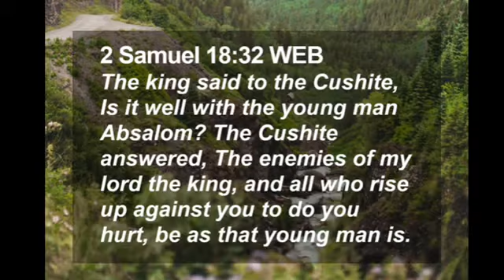Finding out I was going to see Alex the seminarian agin VLOG 48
Welcome to my little corner on Youtube
MY FOurty eighth   VIDEO IS NOW LIVE!!! !  Fr. mark leaves St. Mary
Goodreads: Ida - Chicago Heights, IL (501 books)

Instagram:  ida.maria98(alessandrini(cyr) (@hello__mynameis_ida_maria) • Instagram photos and videos

VSCO:Gallery | ida-maria-1998

Fr. Mark Bernhard Homily that he told me to listen to in confession the week of

if you are looking for youtubers who also post bible quotes during their videos check out Jess Conte:JAMES TW (Cover by Jess Conte)
If you are looking for youtubers who also post bible quotes during their videos check out Milena Ciciotti: Milena Ciciotti YouTube Channel
I follow two people on Insta who sell pieces from their own closet/thrifted clothing
sutton's thriftagram (@styled_bysutton) on Instagram • 325 photos and videos
 Paul and Morgan Olliges (@olliwoodthrifts) • Instagram photos and videos
 My best friend has a cosmetology ig account Isabelle ✂️ (@irlcosmetology) • Instagram-foto's en -video's

My best friend has a styling insta account & i model for her-@amour_styling • Instagram photos and videos

Whether your reading this during lent or in ordinary time etc. this guy is really good. I love the fact that it is a young priest so on FIRE for the Lord. i highly recommend you check him out. Father Mark Bernhard

My best friend released a new dance video. Its so good and makes me happy :)- i am his future videographer-NIDUS TOXIN